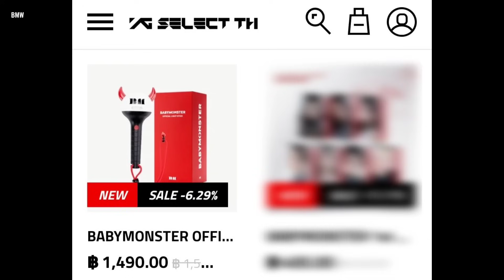อวยยศ SPECIAL PERFORMANCE VIDEO! พ่อหยางเก็บกดรายการเพลงงด เลยประชดด้วยการจัดเต็ม!!